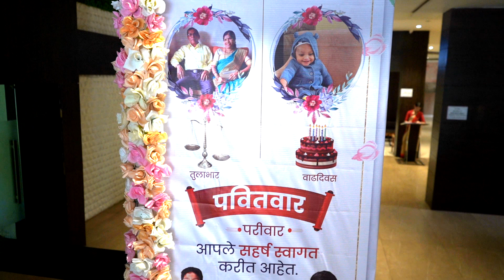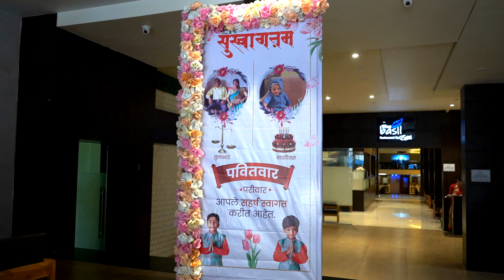Aaie Baba's Tula and Grandson Avnish's Welcome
Tula by Marathi Style, Grandson Baby Welcome, Baby Birthday Celebration